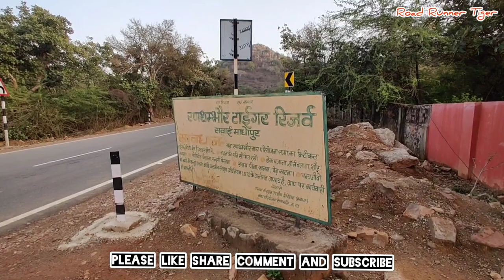ranthamborenationalpark Ranthambore Jungle Safari | Tiger Alarm Call | Green Pigeon | Ep. 4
Must watch drama of Nature. Tiger's Alarm Call.
Green Pigeon. Pair of Owl.